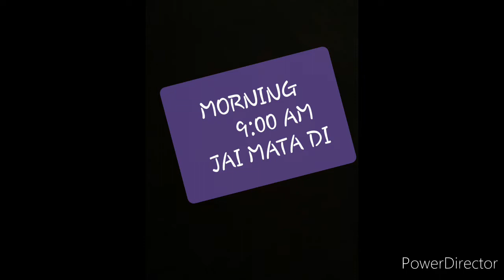VLOG5 //WAY TO KAKRYAL NEAR SMVD UNIVERSITY ,KATRA//JAI MATA DI❤